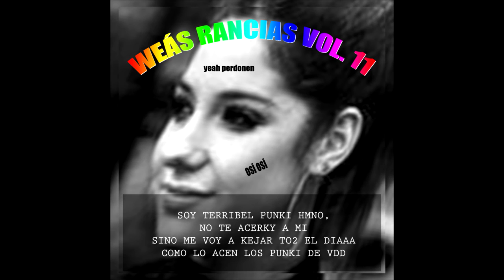Edvard Grieg - In the Hall of the Mountain King